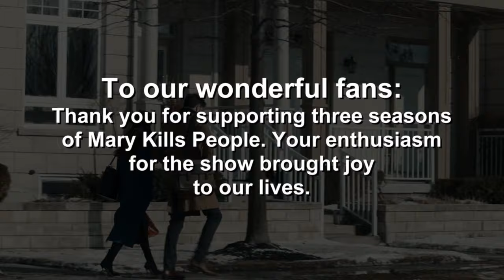BLOOPER REEL - Mary Kills People Season 3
It's finally here, the Mary Kills People Season 3 Blooper Reel!
As an ER doctor, Mary Harris is used to helping save people's lives. At night, though, she turns her attention to a different practice. Working with her partner, a former plastic surgeon, Mary moonlights as an underground angel of death. Together, they help terminally ill patients end their lives on their own terms. Mary tries to fly under the radar with her side business -- which she has managed to do for a while -- but her secret career becomes increasingly complicated as business picks up. As her world starts to unravel, Mary realizes she has to fight dirty if she wants to keep the killing-scheme going.
TW/IG @CameronPicsTV
Facebook.com/CameronPicsTV
Cameron Pictures Inc. is an independent production company co-founded by sisters Tassie Cameron and Amy Cameron. Tassie is a Canadian Screen Award-winning executive producer and showrunner, currently co-showrunner on Lady Dicks and previously co-showrunner on Mary Kills People and creator and showrunner on ABC’s Ten Days in the Valley, starring Kyra Sedgwick. She was showrunner on the six season run of Global/ABC hit Rookie Blue and has worked on some of television’s most exciting dramas including Flashpoint, The Eleventh Hour, Degrassi, and the CBC/Working Title adaptation of Margaret Atwood’s The Robber Bride. Amy is a television executive, award-winning journalist, author, and creator of the CBC drama series Wild Roses. Before starting Cameron Pictures, Amy was the executive in charge of production at CBC TV Drama overseeing the award-winning series The Book of Negroes, Heartland, and Republic of Doyle. Cameron Pictures projects include the award-winning Mary Kills People for Global/Lifetime, the critically acclaimed CBC comedy Little Dog, and the upcoming CBC/NBCU drama Lady Dicks.